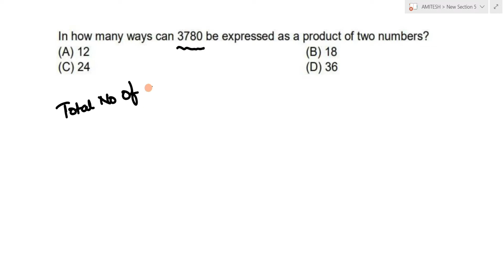In how many ways can 3780 be expressed as a product of two numbers?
3780 को दो संख्याओं के गुणनफल के रूप में कितने प्रकार से व्यक्त किया जा सकता है?
send your doubts at WhatsApp.